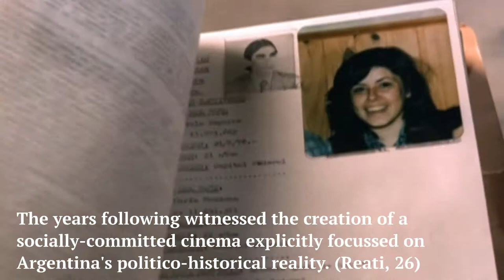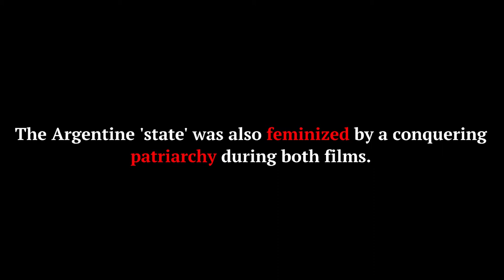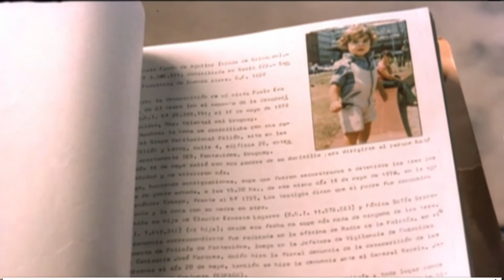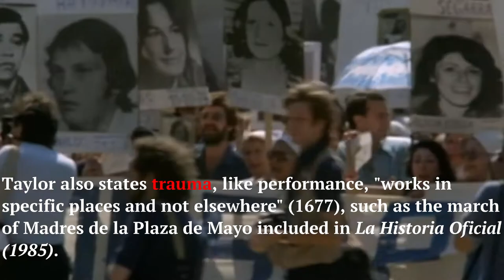Gender and Trauma in Argentine Cinema // FILM304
were executed by firing squad (Brinkerhoff, 67). In 1976, armed forces backed by radicalized industrial workers and middle-class citizens overthrew the constitutional government of Isabel Peron, prompting the ‘dirty war’ (Reati, 24). Although over a century apart, these acts of political violence are paralleled by their expressions on gender and reinforcing patriarchy.

Films produced after the military regime collapse in 1983, following the end of the ‘dirty war’ continue to a great extent the Argentine tradition of rendering historical through art (Reati, 27).  This trend became particularly noticeable during the radicalization phase of the military takeover, during the 1960s and 1970s, not only cinema but all art forms were perceived by progressive intellectuals and artists as a tool for social transformation (Reati, 26). Camila (1984) and La Historia Oficial (1985) are films which combine official and alternative versions of the past (Reati, 28). These films extract myths and obsessions from a collective experience and turns them into visual and thematic symbols (Reati, 24).

La Historia Oficial (1985) is an example of art re-writing history in a society denied access to the real facts. It follows a history teacher who is knowledgeable on the remote national past yet knows nothing of the military repression of recent years (Reati, 27). Informed by scholarly accounts and familial documents (Brinkerhoff, 68), Camila (1984) includes a narrative of love, an authoritarian state, and the gendered expectations of Argentine elite society of the nineteenth century (69). The democratization of politics in Argentina at this time brought with it the domestication of women (Pratt, 4). Physical enclosure in these films manifests a cultural code in an Argentina where imprisonment and destruction of the dissident body is the logical outcome of other techniques of social control (Reati, 31). Both Alicia (Norma Aleandro) and Camila (Susu Pecoraro) face domestic troubles due to controlling males. This is supported through visual representation; Alicia’s home has low, dull lighting compared to the bright busy streets, Camila’s grandmother is imprisoned in a tower, foreshadowing Camila’s fate.

Also similar to her grandmother, Camila rejects the patriarchal gender expectations by exploring desires with a pastor. La Historia Oficial (1985) includes “tensions based on conflicts between female desire and socially endorsed femininity, embodied in the figure of the mother (Burucua, 128). Both protagonists are subjected to ‘heterosexualization’, a term which Joyce Neilson defines as “women evaluated primarily in terms of the action’s effect on their attractiveness to men” (290). Alicia’s desires consist of finding the identity of her adopted child’s parents, while Camila’s desires are those of romance, directed towards Ladislao (Imanol Arias). Representative of her growing desires and liberalism is the progression of Alicia’s aesthetic throughout the film. Her hair changes from a tight bun into slightly looser, messier style towards the end of the film. Her skirts and dresses are also exchanged for trousers. These changes in presentation are pointed out by polarized characters; disapproved by her right-wing conservative husband, but complimented by a left-wing fellow teacher (Burucua, 132). Camila’s desires also subvert the ruling patriarchy as well as conventional film codes of the male gaze. The lovers meet blindly the first two times, striped of the sense of sight. Camila’s desires are therefore based on non-visual sense such as hearing, touch and smell, which are traditionally marked as feminine, thereby avoiding desire through a subjectify gaze. At Camila’s birthday party, Camila initiates the gaze, thereby reversing and deconstructing the gaze and placing Ladislao in the passive roles to Camila’s sexual assertiveness (Williams, 64). Camila departs from the threshold of the gaze that objectifies, not through suppressing her sexuality but in fact through developing it (Williams, 70).

The struggle of gender through these times was about claiming the position of power associated with maleness and forcing the other into the ‘feminine’ position of surrender. Gender, therefore was not only the assumption of gender normalities of sex, but also performative in that gender roles could be assumed or imposed through acts of political violence (Taylor, 34). Both Camila (1984) and La Historia Oficial (1985) challenge national images of gender and explore how these images dictate political violence and trauma.